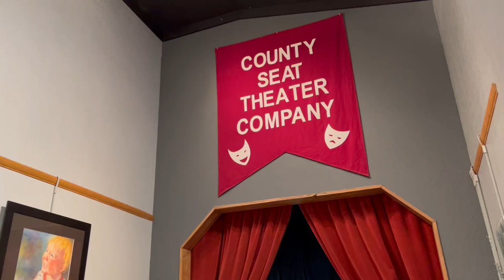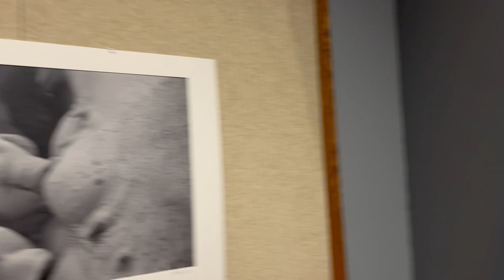"SPREADING IT AROUND" VIRTUAL ART SHOW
FEATURED ARTIST, BILL WISE, WITH MANY MORE ARTISTS FROM THE CLOQUET AREA EXHIBIT EXCITING ART WORKS FROM PAINTINGS TO SCULPTURE.